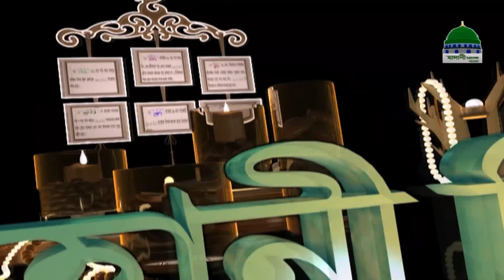Rohani Chikitsa Ep#159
রূহানী চিকিৎসা পর্বঃ১৫৯